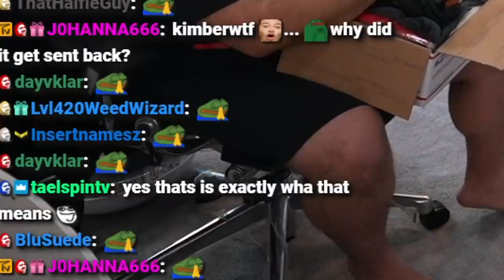A Viewers Mom Sent Me This.. | PO Box Opening ft. bbno$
He is joined by rapper and creator bbno$, his DJ dan, and Graycen! From pickle suits, to cozy blankets, and aesthetic hand made rugs, Esfand gets all sorts of treasure for the streamer house.